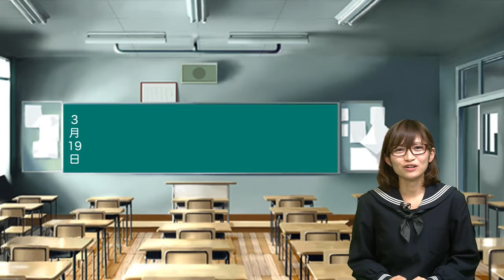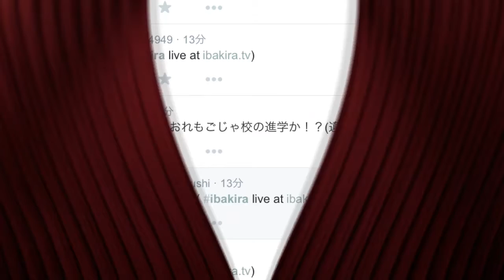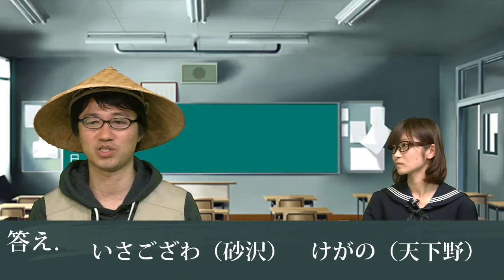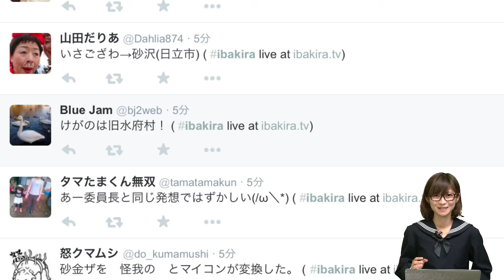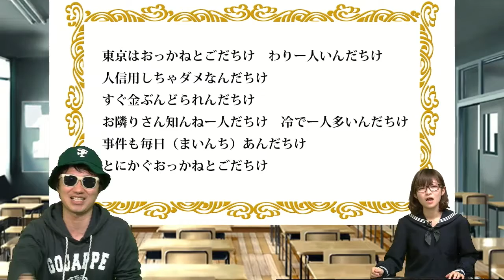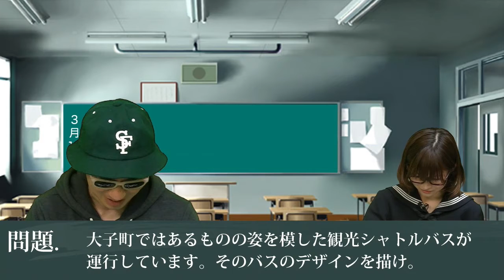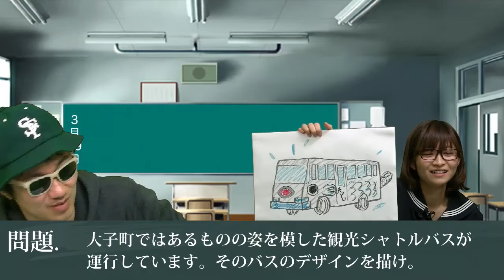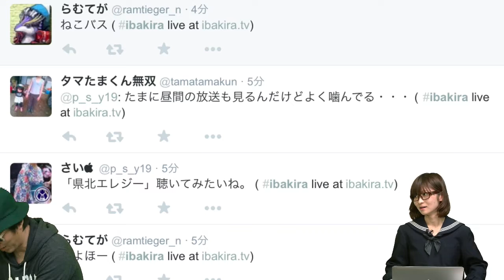今回は重大発表たくさん！？番組は最後まで！／【県北特集】イバラキングのごじゃっぺハイスクール#048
番組を学校に見立てて、茨城について楽しく学んでもらうこの番組。
コーナーは、国語（茨城弁）、社会（茨城の地理、歴史etc）、音楽（イバラッパー、ご当地ソング）など教科ごとに茨城県民として必要な知識を楽しくレクチャーします。
番組アシスタントは鈴木桃子さん！生徒代表＝学級委員として、先生のアシスタントをしながら、みなさんといっしょに茨城について学んでいきます。
もちろん生徒は番組を見てくださるみなさん方です。
生放送中に#ibakiraでつぶやくと委員長が読んでくれるかも！？
今回は県北地域お住いの方必見の県北特集！
キング先生特製の地図問題を出題です！

番組の最後には重大発表が・・！？

イバラキングのごじゃっぺハイスクールは
いばキラTVで毎週木曜21:00から生配信中!!